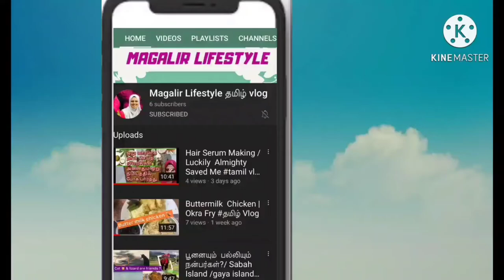Does Victory Needs Age? Joe Biden # Kamala Harris # Tun Mahathir |Achievement In Life # Tamil Vlog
hi friends , we joined again in vanga pesalam vlog. iam so happy to see these leaders .truly they are really inspiration for us , stay connected with us thanks for your time ,subscribe and like.